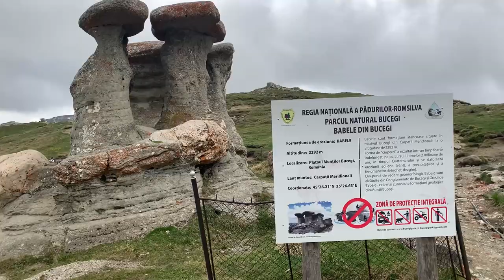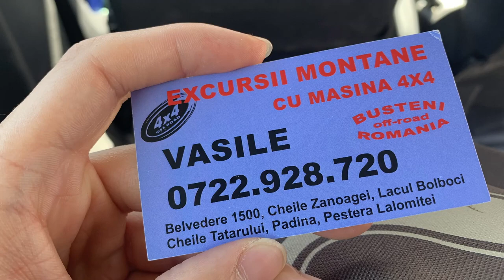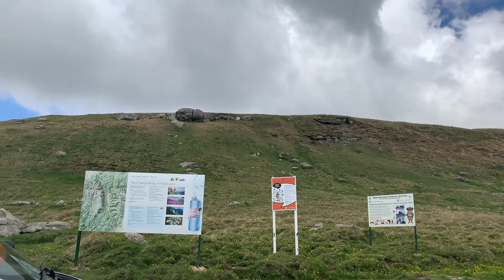Unleash the Wild Beauty of Romania: Nature Is Lit!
While the egyptians carved their Sphinx, the nature carved this Sphinx in Bugeci Natural Park. Come and visit since it won't stay like this for long!
This sphinx is a beautiful reminder of the power of nature and the grandeur of the Romanian landscape. This video is part of the Romania Unleashed travel Series, and it'll take you on a journey to some of Romania's beautiful locations.